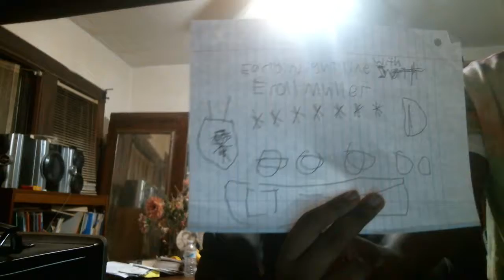Early Nightline episode 1356: Johnluke Chaparro Is Dead!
My show tonight will remind you kids that Johnluke Chaparro is dead because his web show is so bad that I have to make fun of it right now! My little brother and I will sing about him for a little while because that is what Jimmy Fallon wants us to do on YouTube!